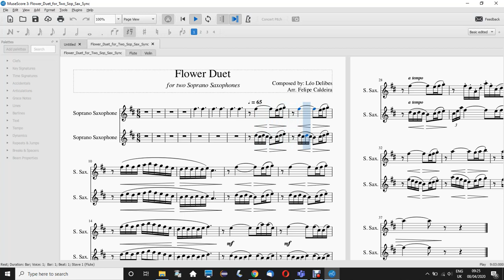Muse Score Synchronisation Example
When contributing to a "Virtual Ensemble" you will need to know when to start and the speed to play your part.

In this example there are four silent bars added and three "start signal" bars.
The silent bars are to give you time to start the video and then to get in place to play.
The start signal bars are to alert you that the real part is about to start and that you should provide a visual signal at the start of the second  "start signal" bar to allow synchronisation with other players in your "Virtual Ensemble"